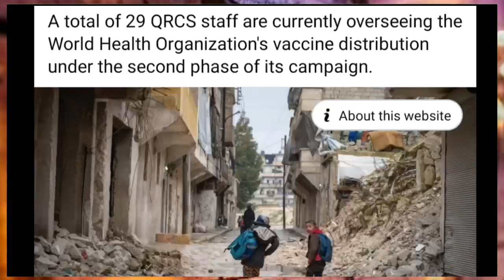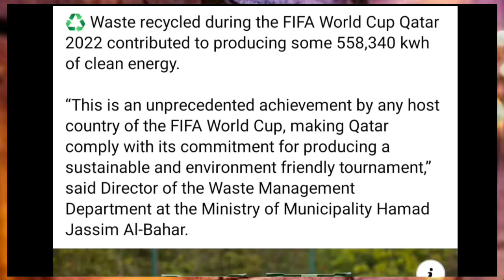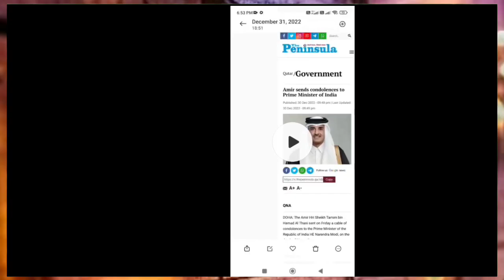💥कतर से 5 बड़ी खबरे 2 बड़े हस्तियों के मौत ¦¦ Doha Qatar News ¦¦ Qatar News Headlines